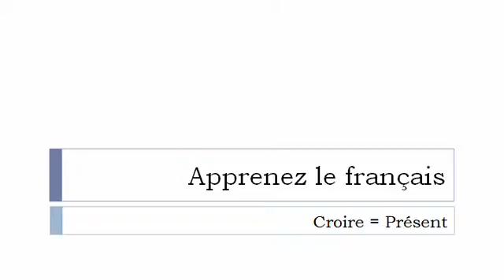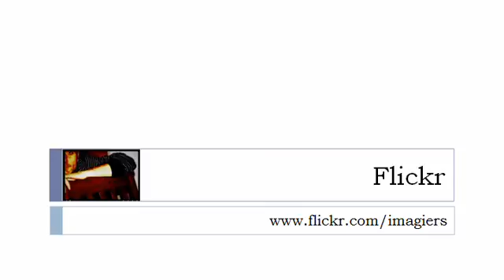学习法语的 = 动词=相信=在目前的紧张